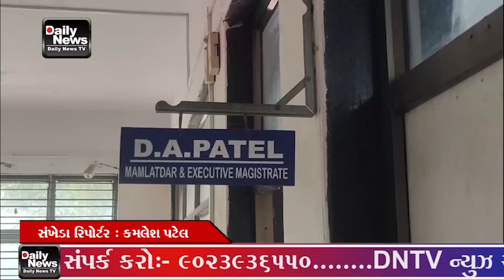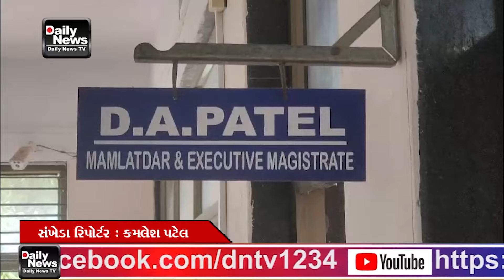સંખેડા સ્વામિનારાયણ સંપ્રદાય,વડતાલ હરિભક્તો દ્વારા સાધુઓ દ્વારા કતાતા વ્યભિચારને લઇને સંખેડા મામલતદા